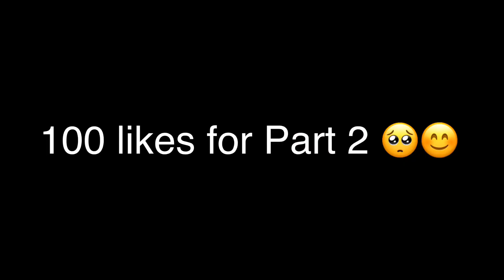If Draco turned into a baby || Wizardz_Edits